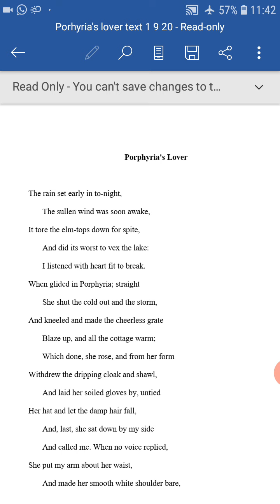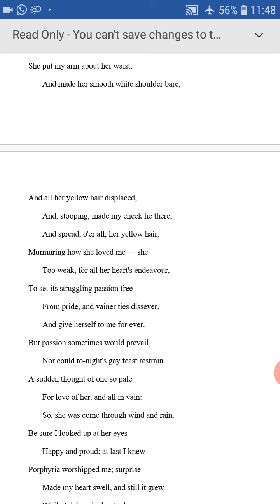Porphyria's Lover Analysis 1 28 9 20